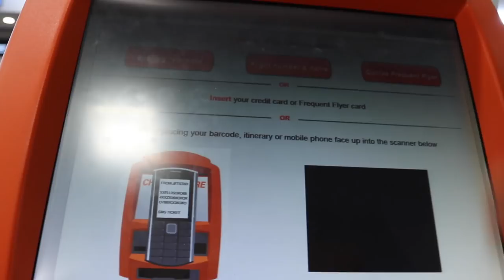YOGA TEACHER TRAINING COURSE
I finally did my Yoga teachers Training Course! I did it in Byron Bay, at a place called Byron Bay Yoga Centre. I tried to vlog as often as I could, regardless of the intensive course, and here's what I got! Sorry again about the lack of footage due to low camera battery!